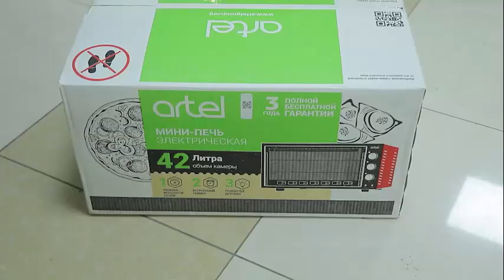Doimiy daromad-iqtisodiy barqarorlik omili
⚡️ Toshkent tumani hokimligida 45 nafar fuqaroga subsidiya asosida 25ta motokultivator va 20ta pech tarqatildi.

🇺🇿 Ishsiz fuqarolar bandligini taʼminlash maqsadida  xarid qilingan maishiy texnika jihozlari Toshkent tumani Mahallabay ishlash va tadbirkorlikni rivojlantirish markazi boshchiligida o'z egalariga topshirildi.

🔖 Natijada hokim yordamchilari tomonidan o'tkazilgan xatlov davomida aniqlangan muammolar  bosqichma-bosqich bartaraf etilib,  vaqtincha ishsiz, ijtimoiy ko‘makka muhtoj aholi vakillari doimiy daromad manbaiga ega bo'lmoqdalar.